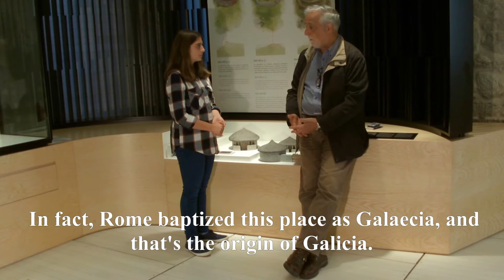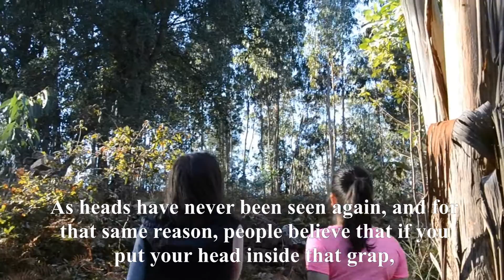O Con das Sete Pías (Telearqueoloxía, Lascas)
Curtametraxe sobre o Castro do Con das Sete Pías en Cambados, presentada ao I Festival de Curtametraxes sobre o Patrimonio Arqueolóxico da Provincia de Pontevedra Telearqueoloxía 2016. Categoría Lascas, menores de 18 anos.